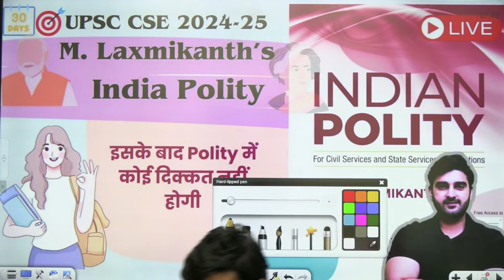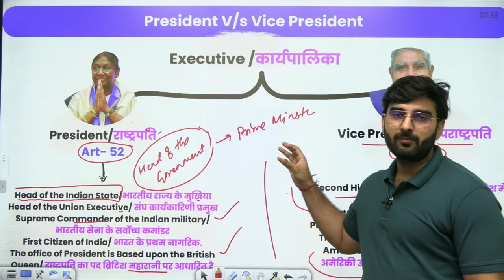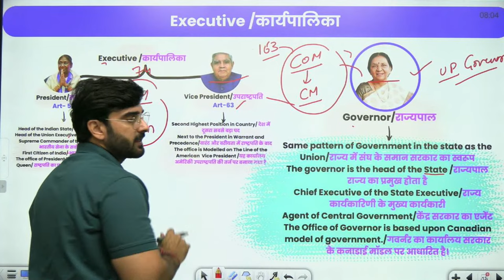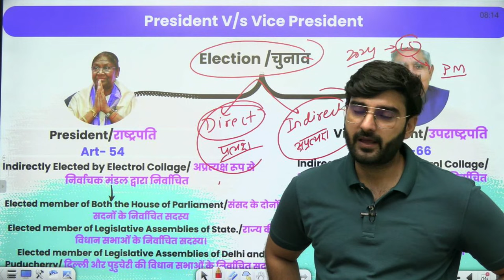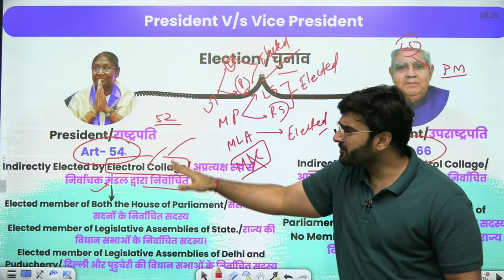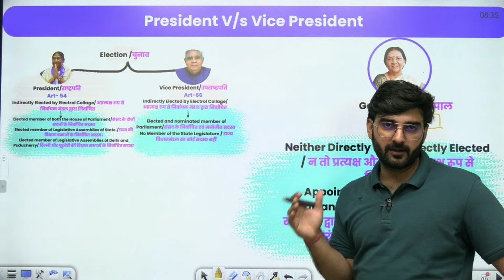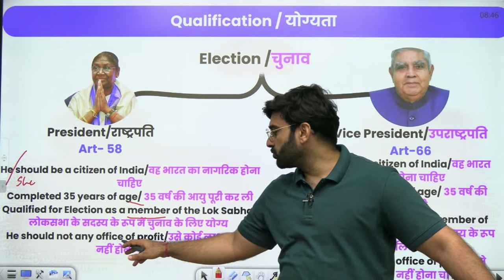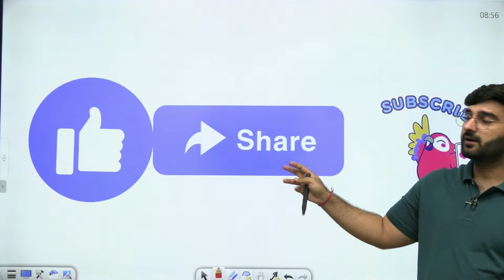Indian Polity by M Laxmikanth | UPSC 2024-25 | Sumit Rathi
Unlock the complexities of Indian Polity with Sumit Rathi! In this video, Sumit Rathi takes you on an illuminating journey through the renowned book "Indian Polity" by M. Laxmikanth, tailor-made for UPSC aspirants preparing for the 2024-25 examination. If you're determined to ace the UPSC exam and need an in-depth understanding of Indian political systems, this video is your ultimate guide.

📚 In this video, you can expect:

Comprehensive Coverage: Sumit Rathi delves into M. Laxmikanth's book, providing a comprehensive overview of Indian Polity. He covers key topics, concepts, and chapters that are essential for your UPSC preparation.

In-Depth Analysis: Gain a deeper understanding of the Indian political landscape. Sumit Rathi's insightful analysis and explanations will help you grasp the intricacies of the subject matter.

Chapter-wise Approach: Sumit systematically navigates through the book, chapter by chapter, ensuring that you have a structured and organized study plan.

Exam-Oriented Insights: This video is designed to align with the specific needs of UPSC aspirants. Sumit highlights the sections of the book that are crucial for the UPSC exam, helping you focus your preparation effectively.

Interactive Learning: Engage actively with the content as Sumit encourages questions and discussions, making your learning experience more enriching.

By watching Sumit Rathi's "Indian Polity by M. Laxmikanth" video, you'll not only gain a comprehensive understanding of Indian political systems but also enhance your preparation strategy for the UPSC 2024-25 examination.

Let's embark on this educational journey together and work towards UPSC success!